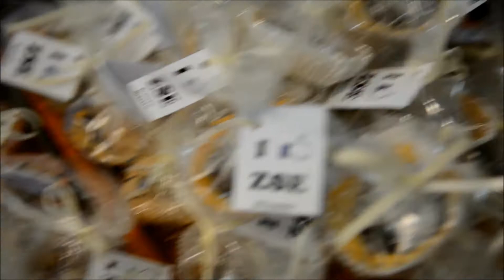ZSE Brzozów - Dni Otwarte 2013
Relacja wideo z Dni Otwartych.